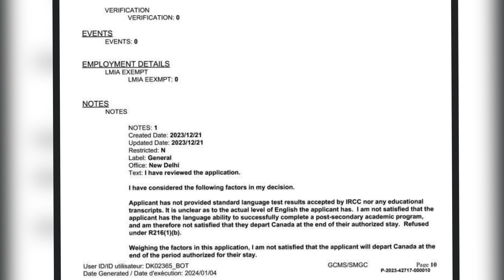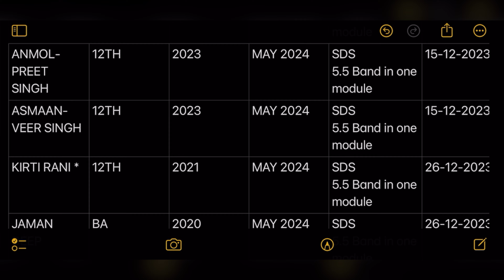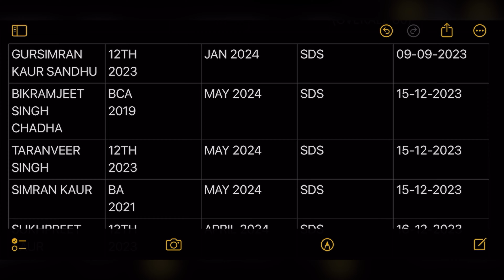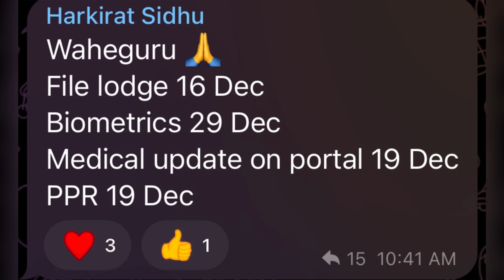20th January ppr request timeline🇨🇦| Today’s ppr request timeline| Latest Canada PPR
Canada visa
Nepal
Hotelier life ppr
Nepal to Canada
Nepal ppr
IRCC Nepal
Canada ppr timeline today
Canada ppr timeline January
ppr timeline in canada, after ppr canada, ppr after biometrics canada,
canada bmber,
canada por today, canada ppr timeline today, canada ppr timeline latest,